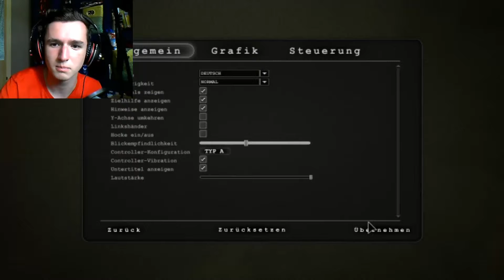OUTLAST WHISTLEBLOWER #005 Ich tappe im Dunkeln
-Red Barrels
-PC
-wir tappen ein wenig in der Dunkelheit umher :D